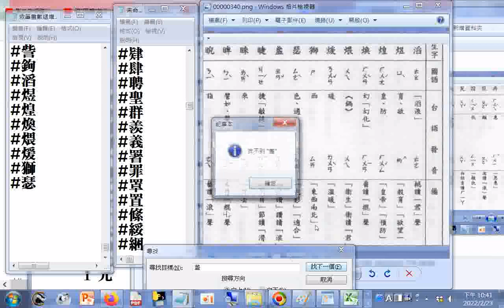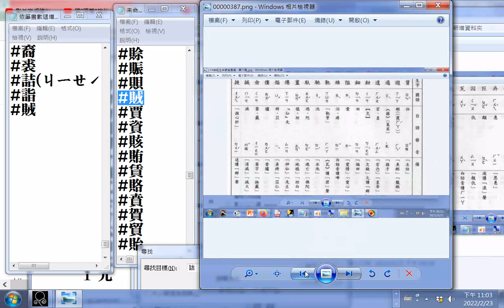查台語、閩南語讀音--02依筆畫數遞增排序 佛經生字注音與註解釋提仁主編 國語與臺語適用全冊六輯 06佛經生字讀音集彙 第六輯 2至12畫b